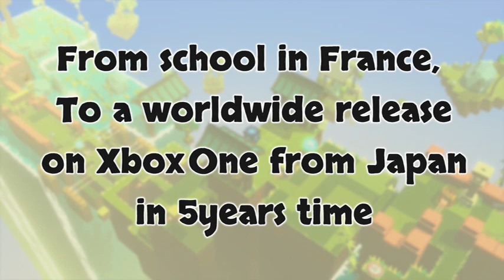Kyub First Trailer English Version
Kyub is a 3D puzzle arcade game. Use your brainpower to solve puzzles...And your reflexes to escape traps. Easy to pickup, a challenge to complete !